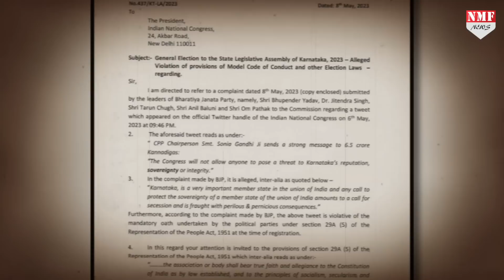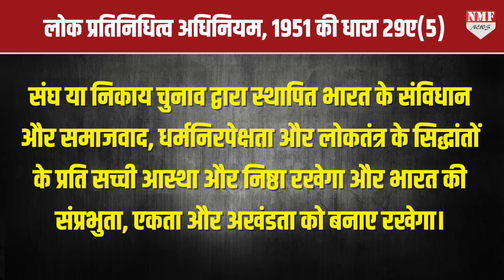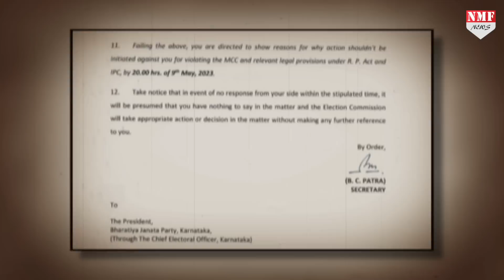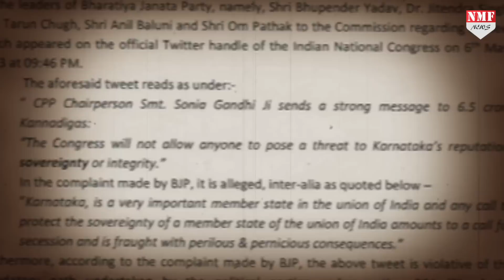Karnataka में वोटिंग से पहले बढ़ी Congress के लिए माहौल खराब, EC ने खड़गे से मांगा जवाब!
कर्टनाक में चुनाव आयोग ने सीएम पद के दावेदार माने जा रहे मल्लिकार्जुन खड़गे की परेशानी को बढ़ा दिया है….EC ने कांग्रेस को नोटिस थमाया है खड़गे से जवाब माँगा है। देखिए रिपोर्ट।

TANIYA SINGH
NIVEDITA